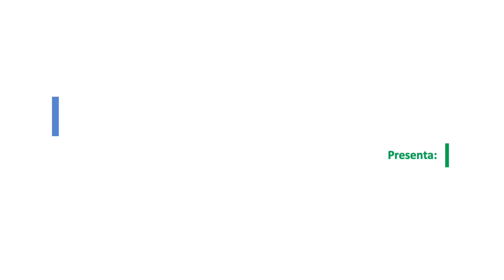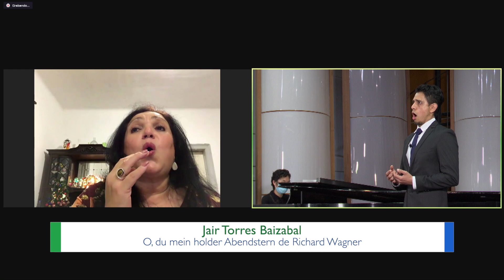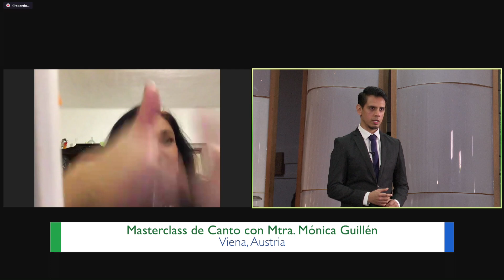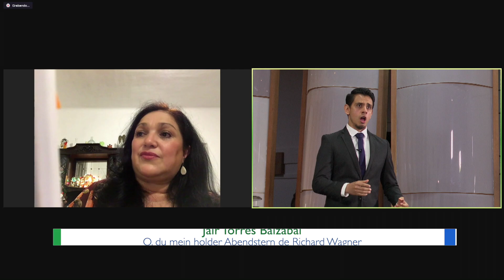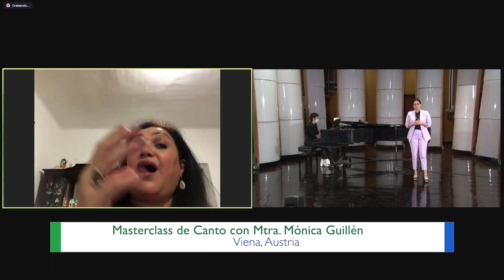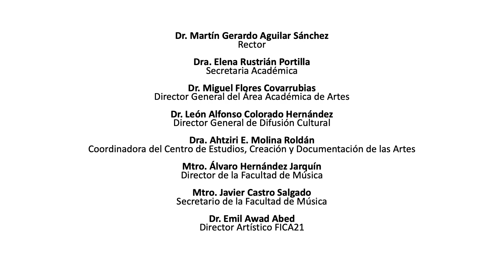FICA21 2021 Masterclasses: Mónica Chávez, canto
Lilia Dayanara Carrillo:
Zwei Gesange - Johannes Brahms

Jair Torres Baizabal:
O, du mein holder Abendstern - Richard Wagner

Valeria Reyes Amador:
Giunse al fin il momento/ Deh vieni non tardar - W. A. Mozart

Pianista : Janette Fernanda Rodriguez Olaez.